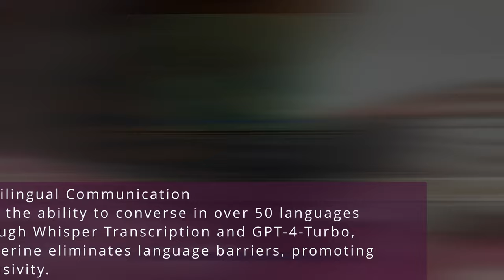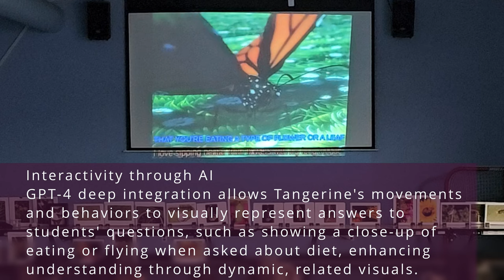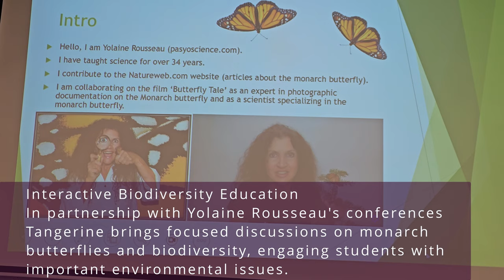Revolutionizing Education with AI - Dive into the Monarch Butterfly's World with Tangerine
🦋Discover the Future of Education with Tangerine: The AI-Powered Monarch Butterfly! 🦋

We're thrilled to introduce Tangerine, our latest innovation at the intersection of technology and environmental education. In a groundbreaking partnership with Yolaine Rousseau's acclaimed conferences on biodiversity and the La Légende du Papillon - Butterfly Tale movie, we've created an immersive learning experience that's transforming classrooms across Quebec.

🌍 Interactive Biodiversity Education: Dive deep into the world of monarch butterflies and their ecosystem. Tangerine, leveraging the power of AI, engages students in focused discussions on biodiversity, sparking curiosity and understanding about vital environmental issues.

🎤 AI-Driven Learning: Tangerine uses advanced AI, including GPT-4-Turbo and Whisper Transcription, to facilitate engaging, accessible conversations. Now, learning is more inclusive and fun for students of all abilities, including those with learning impairments.

🌐 Multilingual Communication: With the capability to converse in over 50 languages, Tangerine breaks down language barriers, ensuring every student can participate and learn in their native tongue.

🖼️  Visual Engagement: Thanks to Dall-E 3, Tangerine dynamically changes visuals to match discussion topics, providing students with immersive, related visuals that enhance their understanding of conservation and biodiversity.

👂 Real-Time Feedback: Utilizing OpenAI TTS, Tangerine offers immediate voice responses to student inquiries, maintaining engagement and promoting a dynamic, responsive learning environment.

🤖 Customized AI Personality & Interactive Visuals: GPT-4's deep integration allows Tangerine to embody a character that not only answers questions with expertise on monarch butterflies and biodiversity but also performs actions and behaviors related to the queries, like showing what it eats or how it flies, in real-time.

📚 Accessibility for Students: Our commitment to accessible education shines, as Tangerine ensures students with speech impairments are understood, making every classroom interaction meaningful.

Join us on this exciting journey as we harness the power of AI to educate and inspire the next generation about the wonders of our natural world. Tangerine is not just a tool; it's a window into the future of environmental education.

By Pascal Guay